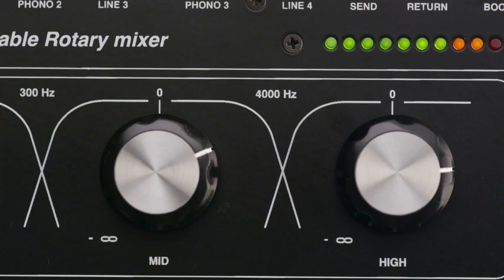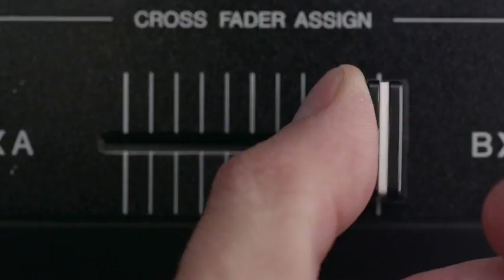Hashtag My Ass - Pockkpack Record Box